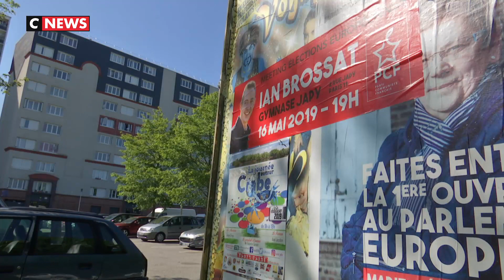La verrière : un nouveau record d'abstention redouté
A l'approche des élections européennes, un nouveau record d'abstention est redouté. Comme à la La Verrière (Yvelines), où le taux a atteint 70% en 2014.

Dans cette commune de 6.000 habitants, dernier bastion communiste du département, les élections européennes sont à peine évoquées. Une indifférence globale, assumée par les riverains.

Le taux d’abstention particulièrement élevé atteint au dernier scrutin européen décourage même les partis politiques de faire campagne. Ces derniers privilégient les grandes agglomérations, admet un élu de l'opposition.

Les quartiers populaires sont particulièrement concernés par l'abstention. Ici 40% de la population vit en dessous du seuil de pauvreté.